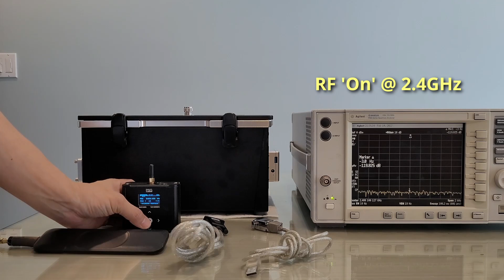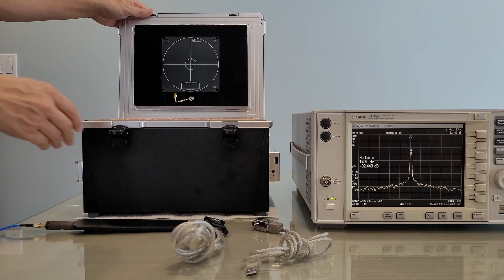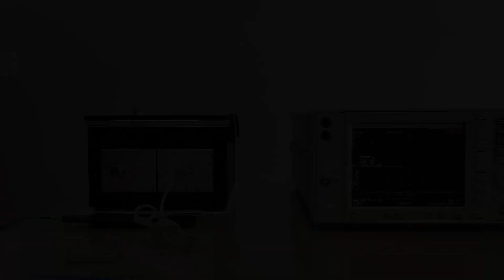Shielding Effectiveness Test #2 of RWC7100A (DSUB9)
*** RWC7100A RF Shielding Enclosure ***
[3] Shielding Effectiveness Test with DSUB9 cable connected

The RWC7100A shielding enclosure, which provides excellent shielding performance of over 100 dB from 400 MHz to 6.4 GHz, helps you build a complete wireless test solution against interferences in a wide range of applications.
  - LTE, NB-IoT devices (700 MHz, 2-6 GHz)
  - LoRa, Sigfox devices (400 MHz, 900 MHz, 2.4 GHz)
  - WiFi devices (2.4 GHz, 5.8-6.2 GHz)
  - Bluetooth devices (2.4 GHz)
  - GNSS devices (1.2-1.6 GHz)

-- RedwoodComm Co., Ltd.